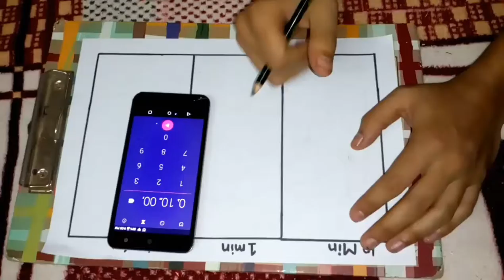Marvel 10 min | 1 min | 10 sec Captain America art